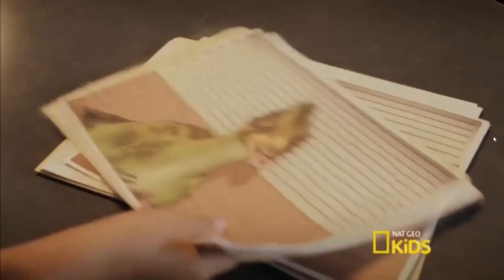Policía bueno, Dino malo Good cop, bad Dino en español